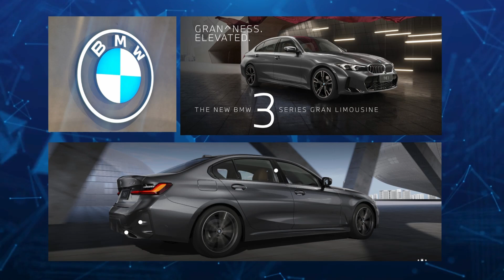BMW 3 SERIES - 330 Li M Sports Pro - DELIVERY - NOVEMBER 2024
BMW 330 Li M SPORT PRO - PORTIMAO BLUE METALLIC - ANNIVERSARY EDITION